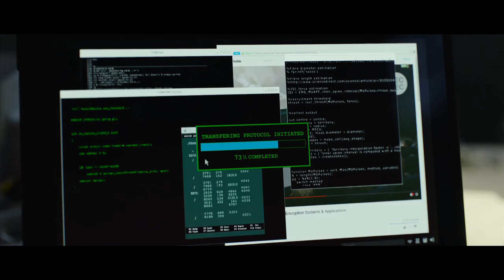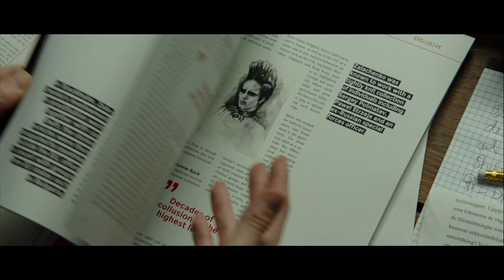The Girl in the Spider's Web (2018) TRAILER english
Verschwörung / The Girl in the Spider's Web (2018)
USA / Schweden / Vereinigtes Königreich | Thriller
Regie: Fede Alvarez
mit: Claire Foy, Beau Gadsdon, Sverrir Gudnason, Lakeith Stanfield, Sylvia Hoeks, Carlotta von Falkenhayn

© The Cantillon Company / Scott Rudin Productions / Sony Pictures Entertainment (SPE)